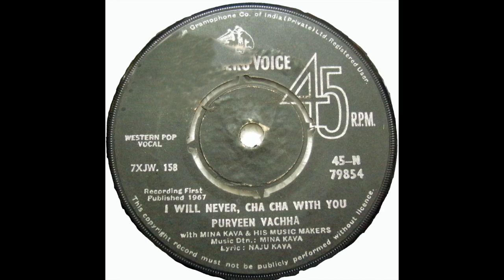Purveen Vachha - I Will Never Cha Cha With You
Little is known about Purveen Vatchha who sings elusive but  catchy novelty song from the late 1960s when there was a serge of 'western music' as the label indicates in a Bollywood scene. Mina Kava a Parsi musician from Bombay and his Music Makers accompany this young lady.  Other artists that were to find themselves on the HMV label in these 'garage' type songs included Uma Pocha (Bombay Meri Hai), Maurice Consessio (Rita Belle), Freddy Morris (I'm So Happy), and Purveen herself also singing Evening in Gay Maharashtra.

This song is for entertainment only. No copyright breech is intended.